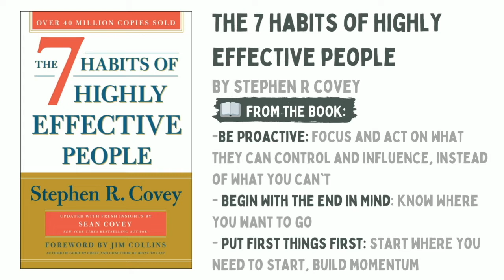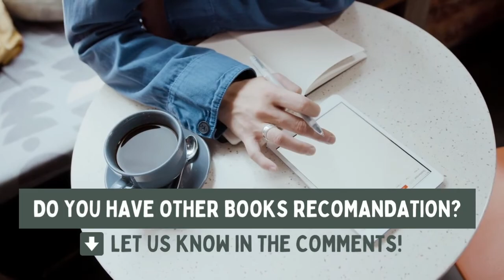The 5 Books to be more organized 💼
🗄 Do you want to be a more organized person? Do you want to know the strategies and mindset required to be better prepared and at peace with your life?  If so, this video is for you. Today we give you the best books and tips to be more organized!

Here, we researched to give you the best tips and book recommendations from organization experts! Here is our book list for you:

📘 One Year to an Organized Life: From Your Closets to Your Finances, the Week-by-Week Guide to Getting Completely Organized for Good by Regina Leeds ➡️

📘 Essentialism Greg McKeown ➡️

📘 The one thing Gary W. Keller et Jay Papasan ➡️

📘 7 habits of highly effective people Stephen Covey ➡️

📘 The Complete Book of Home Organization by Toni Hammersley ➡️

I hope you liked our book recommendation on how to be more organized!  🗄

“ Organizing is a journey, not a destination.” 💼